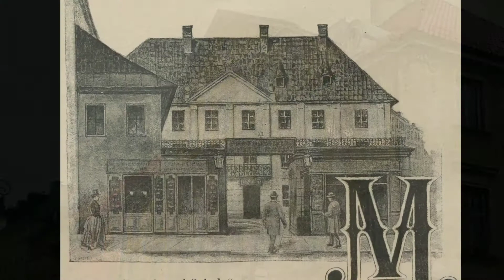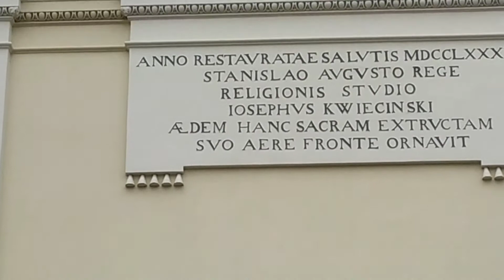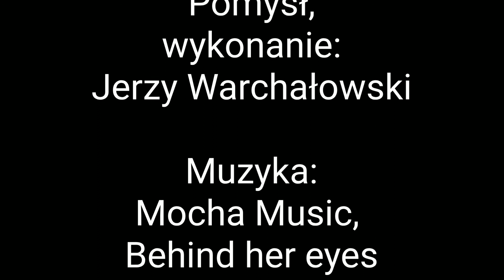Ciekawostki - Krakowskie Przedmieście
Zapraszam na krótki spacer po Krakowskim Przedmieściu, miejscu, które aż skrzy się od historii i ciekawostek. Dzisiaj przyjrzymy się bliżej fasadzie Kościoła Akademickiego oraz kamieniczkom po drugiej stronie. Zapraszam do oglądania!

Jesteśmy przewodnikami miejskimi, Warszawa to nasza pasja! Zapraszamy do polubienia naszej strony Magia Warszawy: